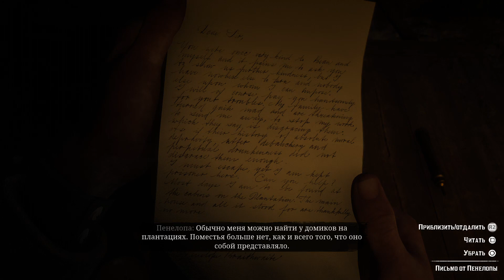Голодная вдова. Red Dead Redemption 2. №66.